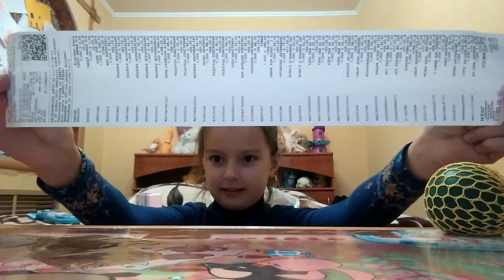Покупки из Fix-Price лизуны, канцтовары, блокноты.